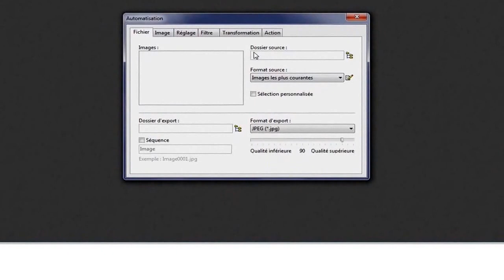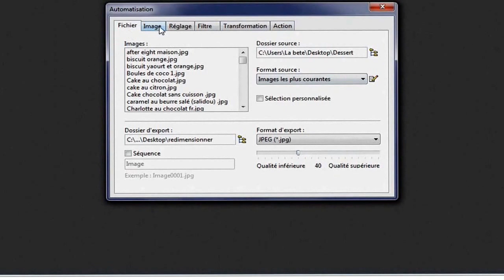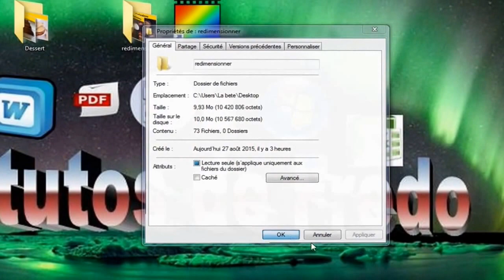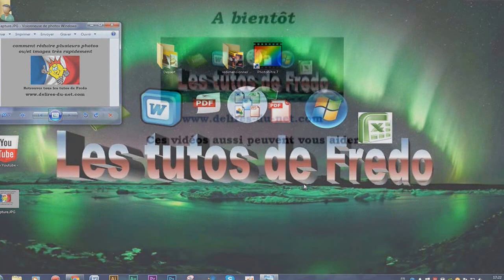Comment Redimensionner Plusieurs Photos Rapidement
Le tuto en vidéo pour redimensionner plusieurs photos rapidement expliquer pas à pas par recettes-pas-bête